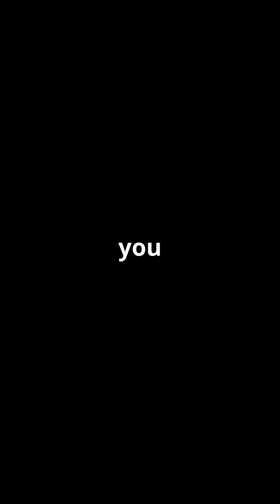Secrets of Slugs: The Masters of Sensory Perception